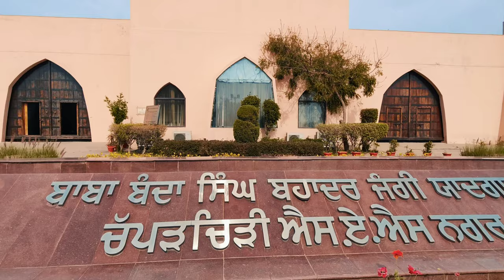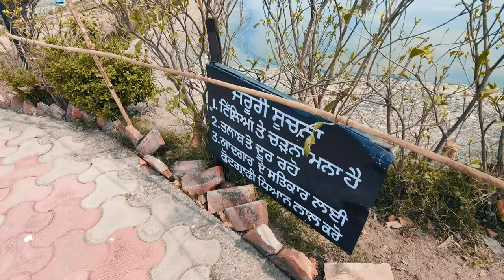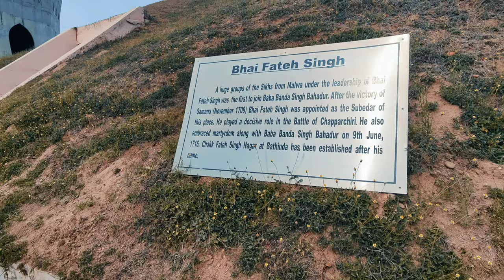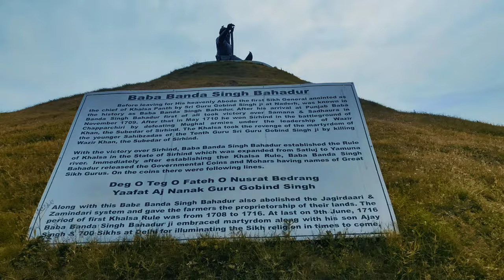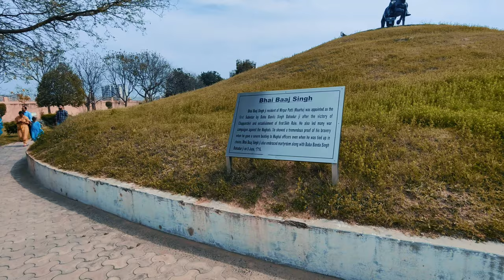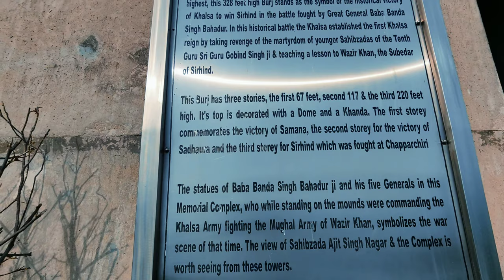Exploring the World of Fateh Burj and Chappar Chiri || Chandigarh, Mohali | pintusinghvlogs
hit likes.

lots of  ❤️